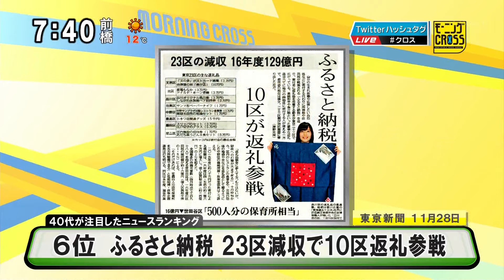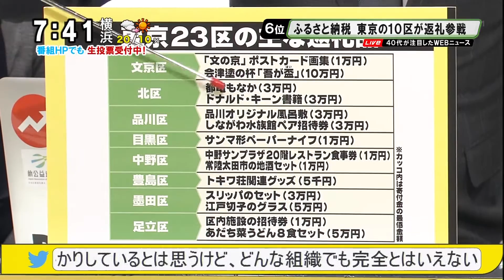ふるさと納税 東京23区減収で10区が返礼参戦 [モーニングCROSS]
2016年11月29日(火) モーニングCROSS - 朝駆けヘッドライン・ニュースCROSS
40代が注目したWEBニュースクチコミランキング 6位
【出演】堀潤 / 宮瀬茉祐子 【コメンテーター】田中康夫 / レイチェル・チャン / 若新雄純